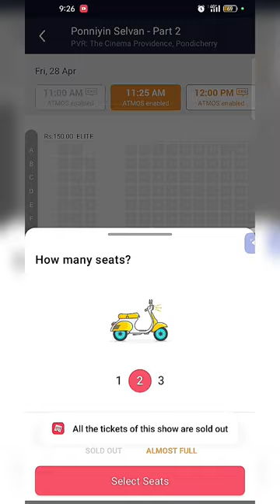😱😱 Ponniyin Selvan - Part 2 Movie Theatre Ticket Booking full 😍vikram#maniRatnam#ps2 video 🔥